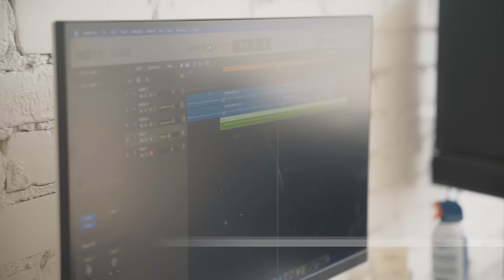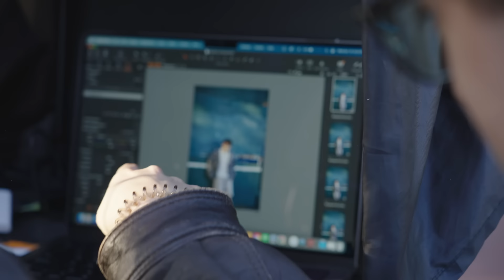Braden Bales - PICK ME UP (Official Lyric Video)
LYRICS

I took a mazda to california
Friends might text but they don’t come through, yeah
Stone cold mug like a walking coma
Bloodshot eyes try to hide my mood

Cause I’m so done
Ain’t had a house in a whole month
Signed up for lust cause i throw love
Thrown up
I think my vice got control of
Every pipe dream that I might try to hold up

Mom come come pick me up
All the kids here are doing drugs
And I’m tired and alone
A Nomad who misses home
And I think these

Pills don’t pick me up
Catching my tears in solo cups
And i’m casually close
To leaving you all a note
And I mean that

I’m overstimulated
Serotonin levels are dipping
I need ventilation
Seen a face inside of my drink while overmedicating
Home was the air inside my lungs, I miss my intubation
Just something else I left behind to catch this dream I’m chasing

I bite my tongue with my hand up
Weighed down by options like i forgot how to stand up
Man up, swallow your pride like its Fanta
Cause life shatters dreams like a dad shatters Santa

CREDITS
Editor - Marta Strauss
Childhood Footage - Cathy Bales
Additional footage - Ian Lipton

Music video by Braden Bales performing PICK ME UP (Lyric Video).